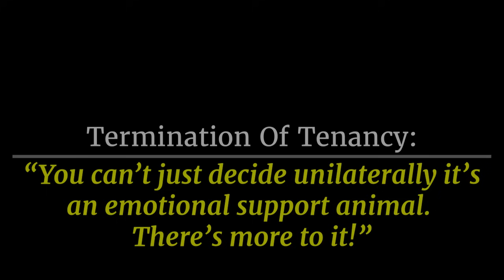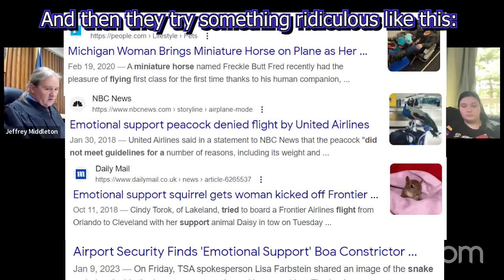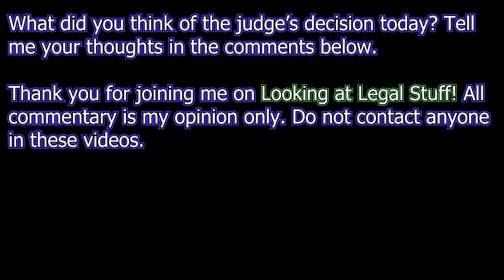TOT: "You Can't Just Decide UNILATERALLY It's An Emotional Support Animal. There's MORE To It!"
Today, we have 2 hearings in the termination of tenancy in
a case filed for nonpayment of rent. There’s only a small
 balance owing, but the defendant claims it’s not rent and just
pet fees that he says they can’t charge because they have
TWO emotional support animals. The lawyer says that the
defendants never finished submitting their paperwork to be
assessed.

Let’s see what the judge thinks...

Do not attempt to contact anyone in these videos.